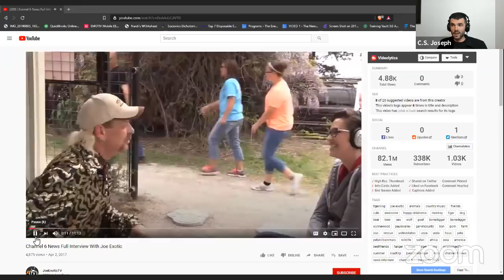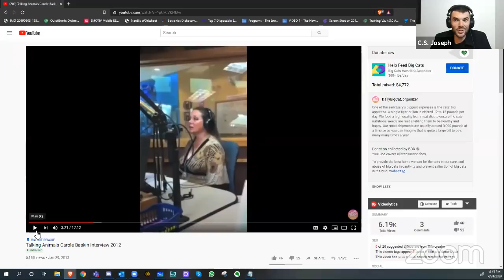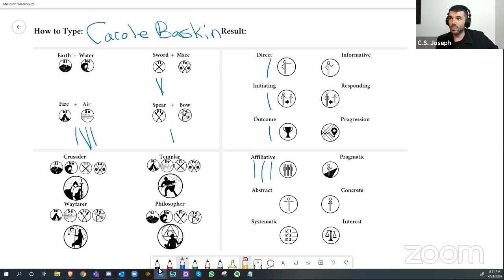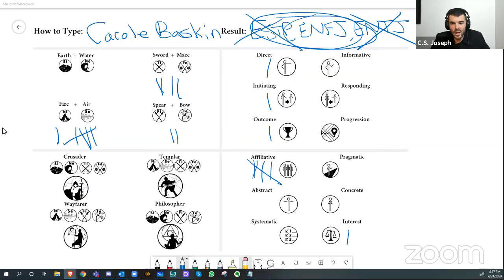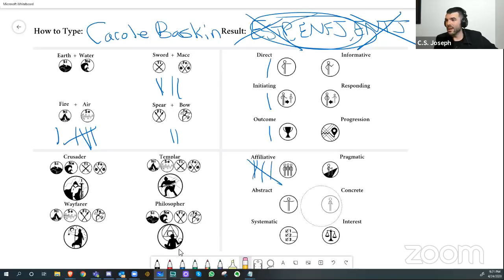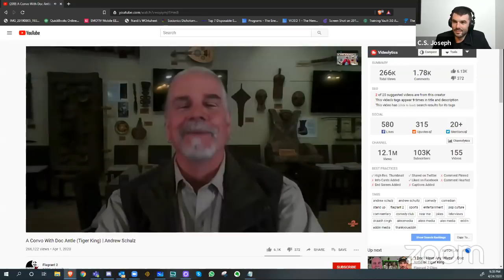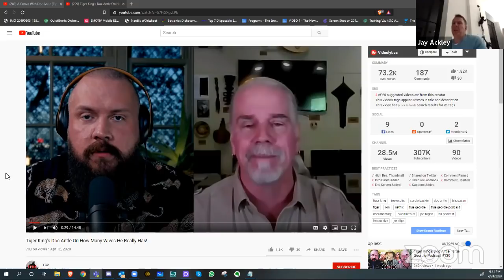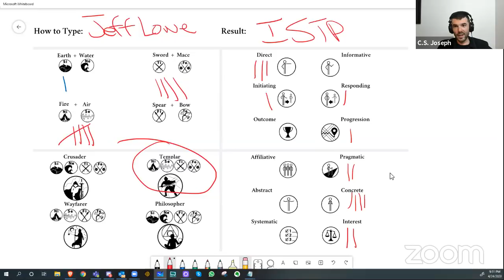Tiger King, what really happened.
Tonight we explore Tiger King, what really happened by applying the Four Sides of the Mind theory and Jungian Analytical Psychology. First we type the main characters, (spoiler alert: Joe Exotic is an ESFP!). We'll use their type personality types to fill in the blanks and determine what really happened to some of the biggest unanswered questions of the show.